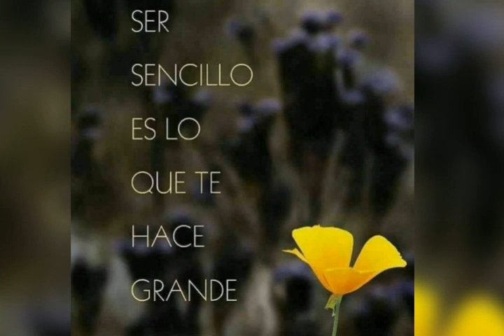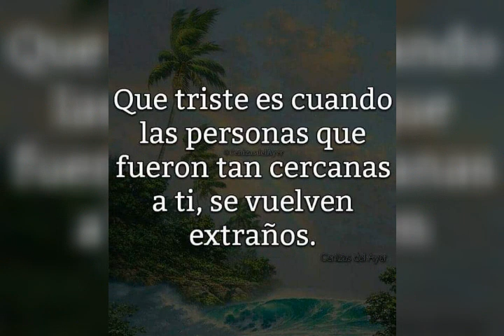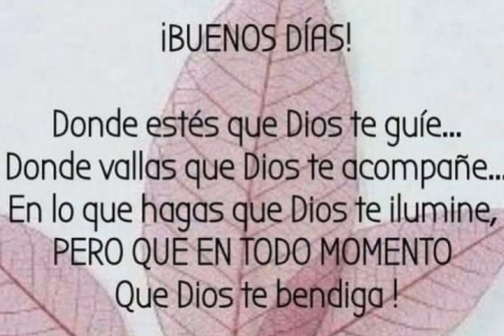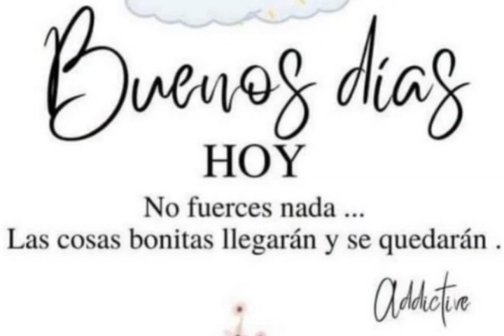Saludos de buenos días. No tengo derecho de autor sobre esta canción.